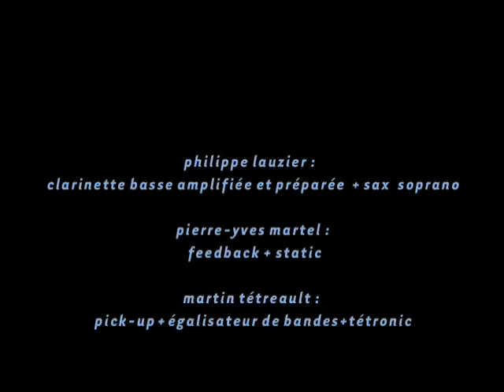LA FORMULE XYZ, x = R (z)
LA FORMULE XYZ
Pierre-Yves Martel [feedback, static]
Martin Tétreault [pick-up, EQ, tetronic]
Philippe Lauzier [prepared bass clarinet, motorized bells]

Video by Martin Tétreault and Manon Labrecque